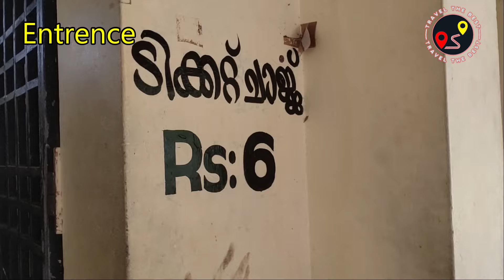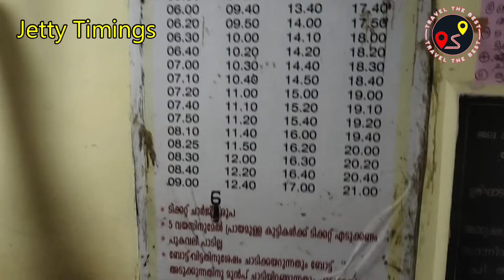Vaikom Boat Jetty || Travel the Best || Kerala || Munnar